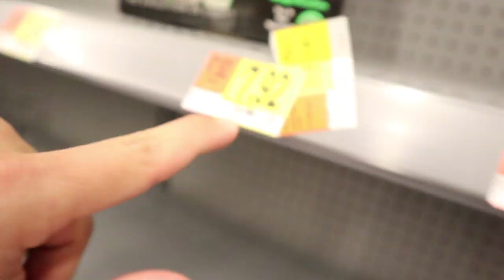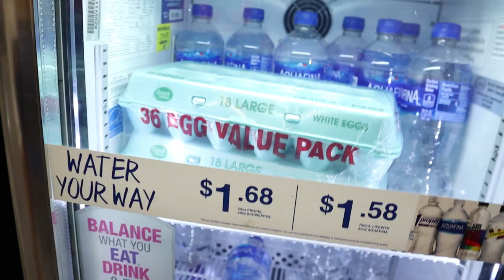EM DESESPERO POR CAUSA DO FURACÃO DORIAN!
Estamos nos preparando para o furacão Dorian que deve chegar no Domingo ou Segunda-feira. As comidas ja estão acabando e as filas nos postos de combustível estão gigantescas!

Acabou a agua, pão, enlatados, lanternas, entre outros no super mercado!

Insta Lia: @Liaafernandes